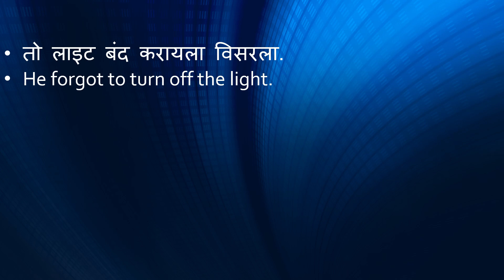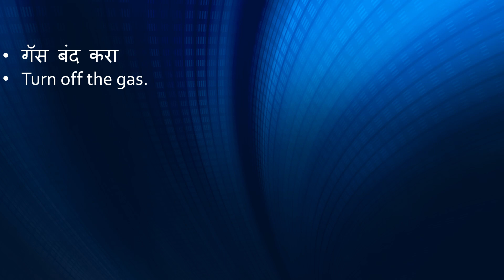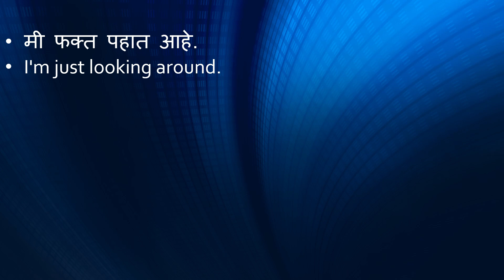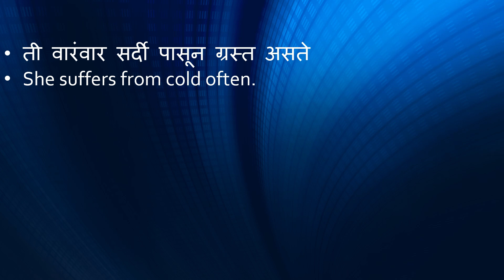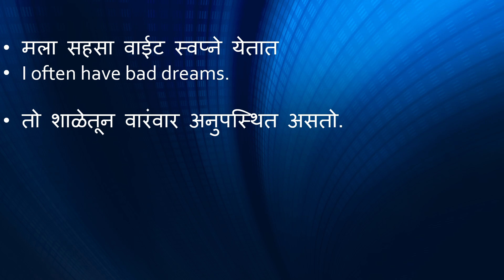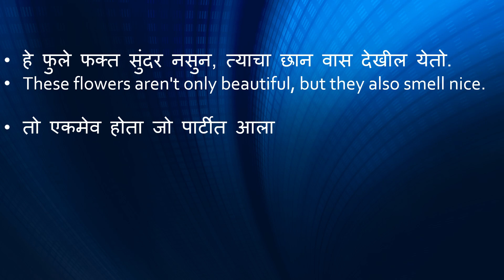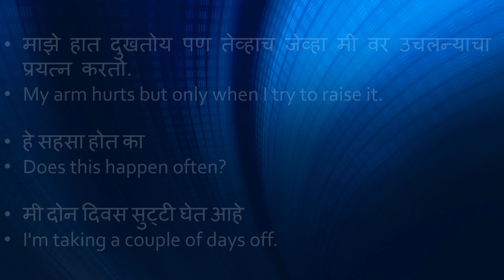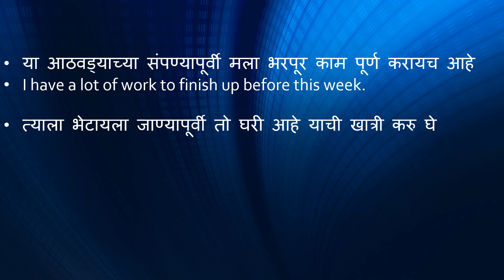100 रोज बोलले जाणारे इंग्रजी वाक्य daily use English sentences marathi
In this video I have given 100 daily use English sentences.